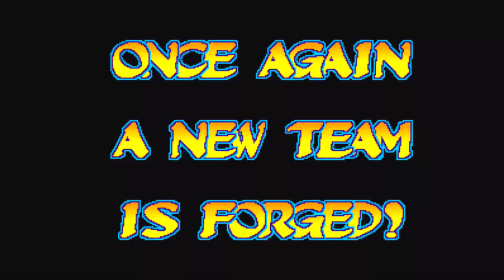🔥 VAMOS FRITAR - Destribua porrada em MARVEL VS CAPCOM 1 CLASH OF SUPER HEROES ✚ PC FRACO (2024)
🤝 SEJA BEM VINDO A FAMÍLIA WG 2.0 !

⚔️Olá "Paladinos" Nesse vídeo estou tirando do baú os incríveis jogos nostálgicos que são muito procurados por sua essencia e nostalgia, neste vídeo vou explicar sobre como você pode jogar MARVEL VS CAPCOM 1  no seu pc com o passo a passo fácil e rápido.

Workstation Games é um canal retro que foi apagado por direitos autorais em outubro de 2018.
 Maaaas, como nós do Workstation não paramos nunca, gostamos demais de vídeo game, e queremos trazer o maximo de informações dos jogos que você ainda não conhece sobre eles (Musica de mistério 😁)

➤  Ficou com alguma dúvida? Faça um comentário no vídeo, que irei responder!
Acesse o nosso Discord abaixo e tire a sua duvida comigo  arrasta pra cima 😅

💰 Quer ajudar o canal com uma pequena DOAÇAO com objetivo de manter o blog e o foco de trazer mais jogos ? BORA :

🎪 Parceiros do GAME-OVER - Você procura novas pessoas para jogar Online e criar amizade : Acesse agora e junte a sua tropa

🎪 Parceiros RAIKO - Você procura novas pessoas para jogar Online e criar amizade Acesse agora e junte a sua tropa

🔔 Ativa o sino para não perder nenhum vídeo! ★ Acredite, corra atrás, que da tudo certo no final da caminhada.

🍏🍎🍏🍎 GRATO SEMPRE A TODOS  E QUE A FORÇA ESTEJA COM VOCÊ! 🍎🍏🍎🍏